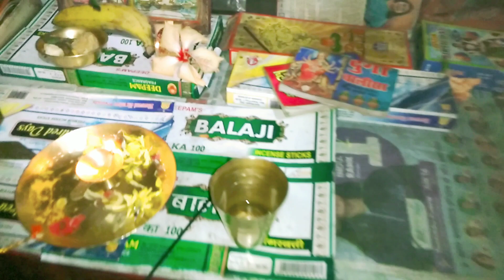Hamari Basant panchmi# Jay maa Saraswati🙏🙏